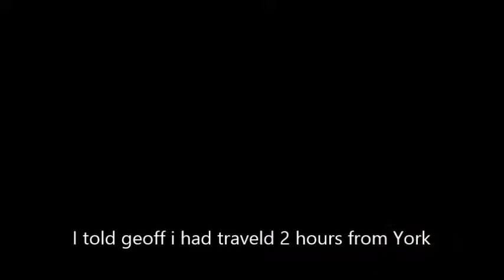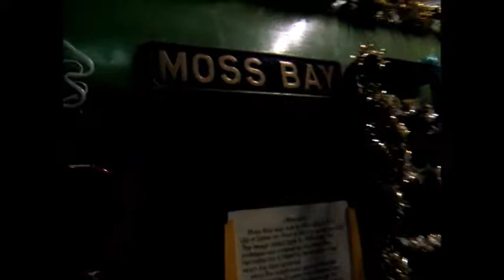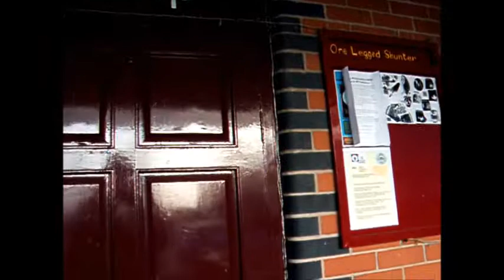Foxfield railway special Christmas exclusive tour 20/11/2014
Fantastic finish on the paintwork on that coach. Its like glass!!!
Thanks to geoff for opening the doors even though it was shut. Always and in every way preserved railways are always open to people who are interested. whether they are shut or not. Just pop in like i did.